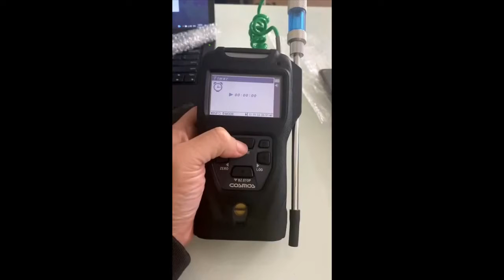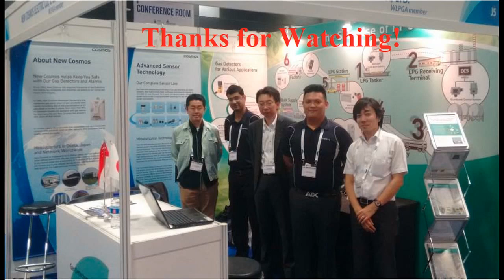Bật nguồn máy đo khí Oxy O2 Oxygen XP-3380II 0965070740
Bật nguồn máy đo khí Oxy O2 Oxygen XP-3380II Cosmos

Nguyên lý:                          Pin Galvanic
Dải đo:                                0 – 25 vol% (khí O2)
Phân dải:                            0.1 vol%
Mức cảnh báo:                   18 vol%
Lấy mẫu:                            Hấp thụ (Có bơm hút)
Cảnh báo:                          Đèn, còi
Thời gian sử dụng pin:       Xấp xỉ 15 giờ
Nhiệt độ làm việc:              -20 đến 50 độ C
Độ ẩm làm việc:                0 – 95%Rh (không đọng sương)
Cấp phòng nổ:
ATEX: Ex II 1G Ex ia da IIC T4 Ga
IECEx: Ex ia da IIC T4 Ga
CE (ATEX, EMC, RoHS, RE và LVD)
Cấp bảo vệ:                       IP67
Chức năng: Tự kiểm tra (báo lỗi cảm biến), điều chỉnh Zero, Báo mức pin, Đèn nháy, báo peak (giá trị cao nhất), đèn nền LCD, Tắt âm ảnh báo, hiển thị thời gian, kiểm tra cảnh báo, thay đổi âm lượng cảnh báo, tắt âm cảnh báo
Kích thước: W91 x H164 x D44mm
Khối lượng: 460g (đã bao gồm pin)
Phụ kiện chuẩn: Ống lấy mẫu dài 1m, dây đeo vai, lọc tách nước, lõi lọc, pin AA, miếng dán bảo vệ màn hình